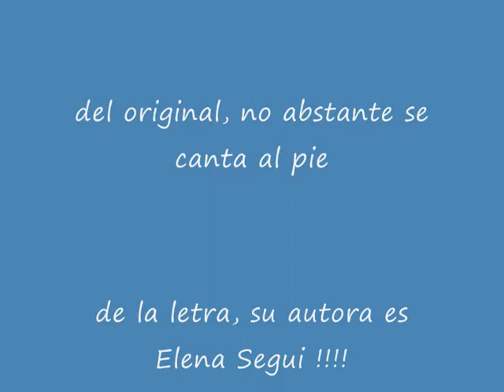46 - EL AMOR - LADY HAGUA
Cantado a peticion de ELENA SEGUI autora del del escrito, no es un poema es un comentario al amor y a los enamorados, espero le guste a ella y a nuestros amigos!!!
Sung at the request of the author Elena was still writing, not a poem is a commentary on love and lovers, I hope you like her and our friends!
El amor es un concepto universal relativo a la afinidad entre seres, definido de diversas formas según las diferentes ideologías y puntos de vista (científico, filosófico, religioso, artístico). Habitualmente, y fundamentalmente en Occidente, se interpreta como un sentimiento relacionado con el afecto y el apego, y resultante y productor de una serie de emociones, experiencias y actitudes. En el contexto filosófico, el amor es una virtud que representa toda la bondad, compasión y afecto del ser humano. También puede describirse como acciones dirigidas hacia otros (o hacia uno mismo) y basadas en la compasión,1 o bien como acciones dirigidas hacia otros y basadas en el afecto.1

En español, la palabra amor (del latín, amor, -ōris) abarca una gran cantidad de sentimientos diferentes, desde el deseo pasional y de intimidad del amor romántico hasta la proximidad emocional asexual del amor familiar y el amor platónico,2 y hasta la profunda unidad o devoción del amor religioso.3 En este último terreno, trasciende del sentimiento y pasa a considerarse la manifestación de un estado de la mente o del alma, identificada en algunas religiones con Dios mismo y con la fuerza que mantiene unido el universo.

Las emociones asociadas al amor pueden ser extremadamente poderosas, llegando con frecuencia a ser irresistibles. El amor en sus diversas formas actúa como importante facilitador de las relaciones interpersonales y, debido a su importancia psicológica central, es uno de los temas más frecuentes en las artes creativas (música, cine, literatura).

Desde el punto de vista de la ciencia, lo que conocemos como amor parece ser un estado evolucionado del primitivo instinto de supervivencia, que mantenía a los seres humanos unidos y heroicos ante las amenazas y facilitaba la continuación de la especie mediante la reproducción.4

La diversidad de usos y significados y la complejidad de los sentimientos que abarca hacen que el amor sea especialmente difícil de definir de un modo consistente, aunque, básicamente, el amor es interpretado de dos formas: bajo una concepción altruista, basada en la compasión y la colaboración, y bajo otra egoísta, basada en el interés individual y la rivalidad. El egoísmo suele estar relacionado con el cuerpo y el mundo material; el altruismo, con el alma y el mundo espiritual. Ambos son, según la ciencia actual, expresiones de procesos cerebrales que la evolución proporcionó al ser humano; la idea del alma, o de algo parecido al alma, probablemente apareció hace entre un millón y varios cientos de miles de años.5

A menudo, sucede que individuos, grupos humanos o empresas disfrazan su comportamiento egoísta de altruismo; es lo que conocemos como hipocresía, y encontramos numerosos ejemplos de dicho comportamiento en la publicidad. Recíprocamente, también puede ocurrir que, en un ambiente egoísta, un comportamiento altruista se disfrace de egoísmo: Oskar Schindler proporcionó un buen ejemplo.

A lo largo de la historia se han expresado, incluso en culturas sin ningún contacto conocido entre ellas, conceptos que, con algunas variaciones, incluyen la dualidad esencial del ser humano: lo femenino y lo masculino, el bien y el mal, el yin y el yang, el ápeiron de Anaximandro.